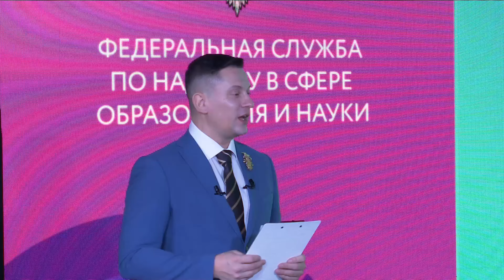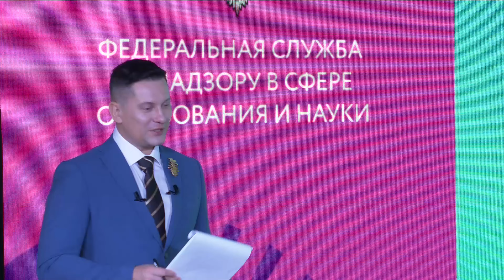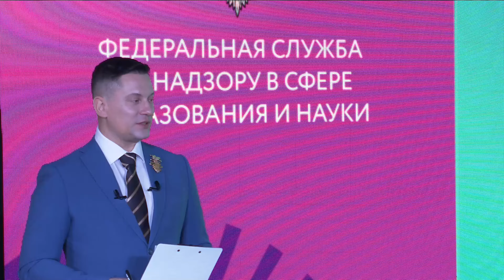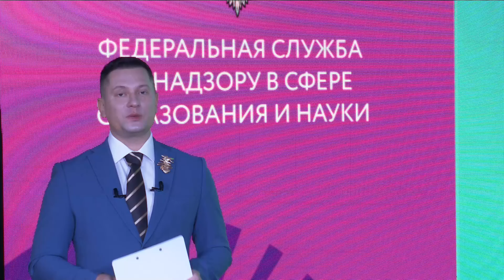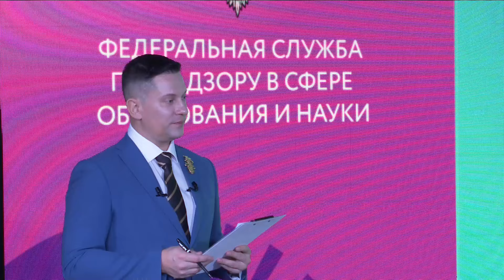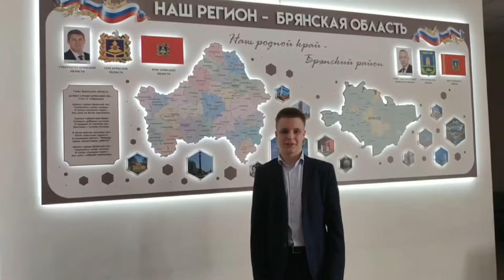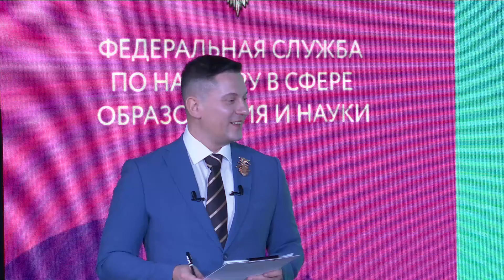Химия. "ЕГЭ - это про100!"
В трансляции принимают участие разработчики экзаменационных материалов, учителя, выпускники.  В студии: руководитель комиссии по разработке контрольных измерительных материалов ЕГЭ по химии, кандидат педагогических наук Дмитрий Юрьевич Добротин
Учитель химии Симонова Анастасия Юрьевна
Школьницы: Полехина Елена,  Ялина Валерия

Ведущий - Александр Стрига

На онлайн-встрече Вы сможете узнать:

✏Какими знаниями и навыками нужно обладать для успешной сдачи ЕГЭ;
✏Как лучше организовать подготовку в оставшееся время и какими полезными ресурсами можно пользоваться;
✏Как эффективно распределить время на экзамене и какую стратегию выполнения экзаменационной работы выбрать;
✏Ответы на свои вопросы от наших спикеров.